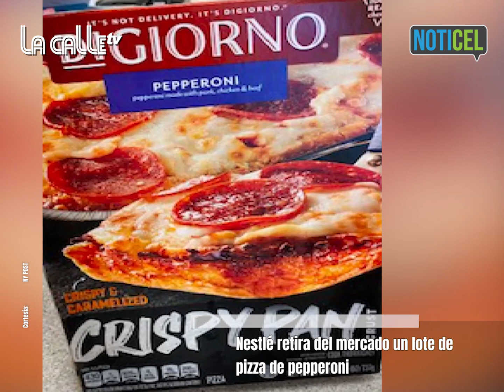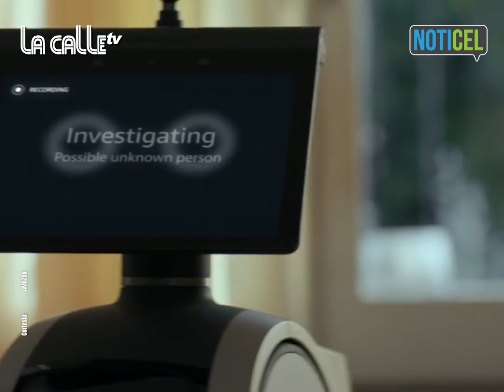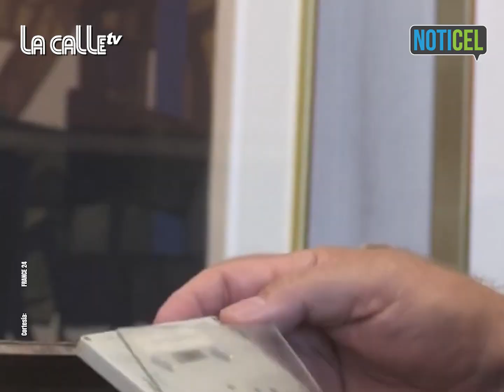La Calle Tv para el 29 de septiembre de 2021